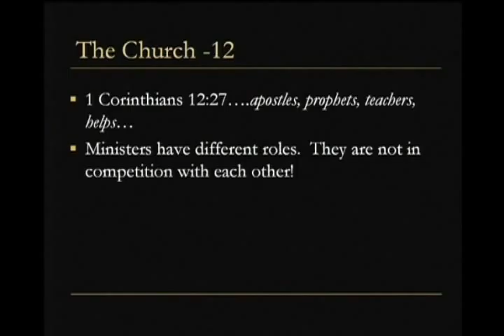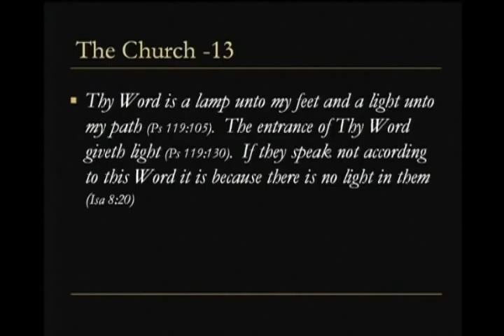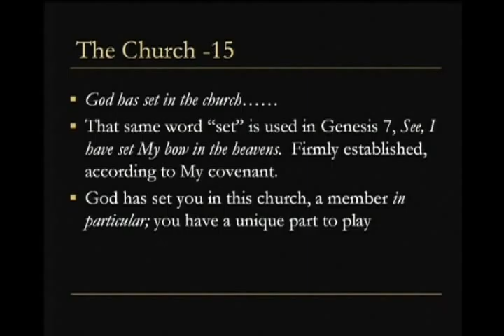Men of Faith (Series 2) - Part 5 - Michael Reid